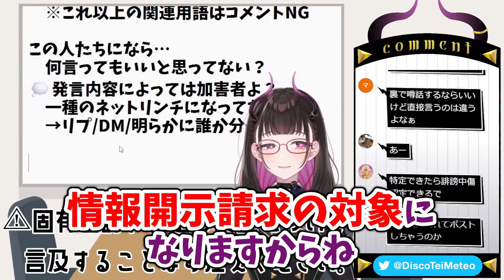【炎上を目撃したら注意する事】SNSで「正義厨」にならないために《切り抜き/禰好亭めてお》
VTuber講師 @discoteimeteo の役に立つかもしれない生放送切り抜き！
短い時間で配信の中でも大事なところをサクっと摂取出来ます👀
スポーツ関連はこちら→ @meteo_sports

☟切り抜き元はこちら
【流石にヤバい】最近の炎上がガチ酷すぎるので思う事を視聴者参加型で語る雑談配信

切り抜き動画を依頼したい方は概要欄から10%割引

☟切り抜き動画はこちらで作成してもらっています！
【見どころ!切り抜きVTuber HP】アンバサダー就任中

💡10%引きで切り抜きを依頼できる専用フォーム
※アンバサダー名に「禰好亭めてお」と記載して特典受け取ってね※

・お名前のうしろに継続期間でグレードアップするバッジが！
・チャットでメンバー限定の絵文字が使えます！
・雑談生放送などのメンバー限定配信が視聴できます！
・コミュニティに、メンバー限定投稿！
・一部メンバーシップ登録者限定のアーカイブがあります！

▼詳しいプロフィール/三面図・キービジュアル/実績等

TwitterのDMか下記メールアドレスまでお願いします。

▼LINEオープンチャット🍾毒されし者の集い🍾
（匿名参加のファンコミュニティ）

▼Amazonアソシエイトメンバー(インフルエンサーページ)

【Twitter用ハッシュタグ】
汎用
ファンアート
推しマーク▶🍾